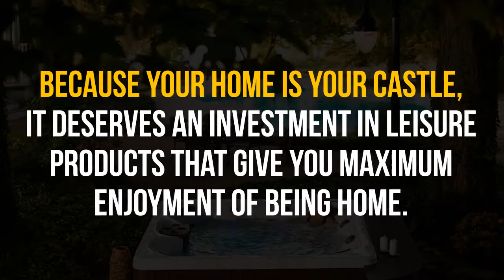Premium Wholesale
Premium Wholesale Home & Leisure opened in 1997 as a furniture and mattress store in Kitchener Waterloo, Ontario. The idea was to offer quality product brands at wholesale direct prices. We accomplished this by sourcing products and manufacturers directly here and overseas. We were very mindful to keeping expenses low and having a “no frills” operation (i.e., our original warehouse was just that.. concrete floors and definitely a low cost showroom).

Our approach was successful very quickly. Within the first couple of years, we went from selling five-six mattress sets per week to selling 20 to 30 per week. Owner Christian Ryan soon realized then that Premium Wholesale was filling a void in the market. We continued to add other product lines as we grew, including solid wood bedroom and dining room furniture and then, in 2003, higher end hot tubs and pool tables. Along the way, we moved several times (three to be exact) as we grew to accommodate all the products. We also opened a second location to serve the Mississauga, Brampton and Toronto Markets. We stuck to industrial type warehouse locations with lower rents to keep product pricing competitive but never sacrificed the quality of the products we carried.

At 14,000 square feet, our Kitchener showroom offers nearly innumerable options for your home and backyard oasis. This means that, in most cases, customers don’t have to choose from a catalog picture — they can select from the vast array of items on display. Premium Wholesale is able to offer some of the best pricing available because of the volume of ordering we do. We can really offer consumers the selection and competitive price advantage they want, and they’re not having to worry about losing any service like if they’re buying from a big box store, says owner Christian Ryan.